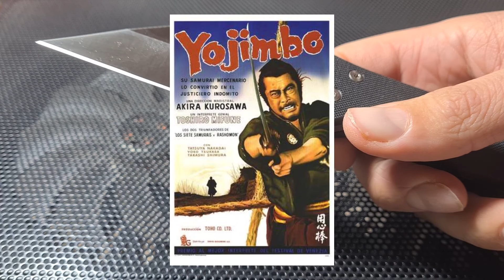🎎Yojimbo e Yojumbo - I samurai della Spyderco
Spyderco Yojimbo e Yojumbo, i ragni samurai!